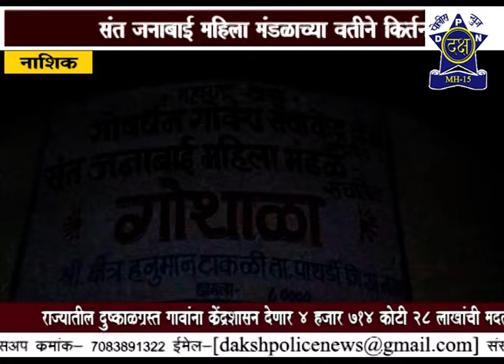हनुमान टाकळी येथे कीर्तन सोहळा सपन्न | Daksha Police News Nashik